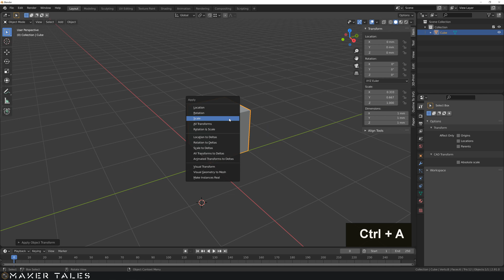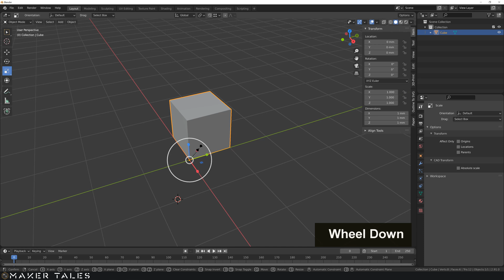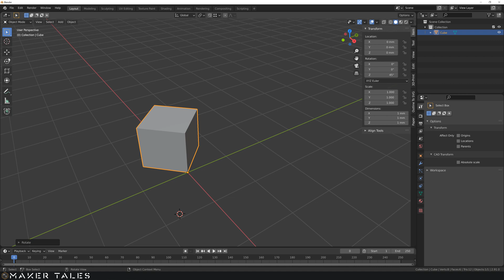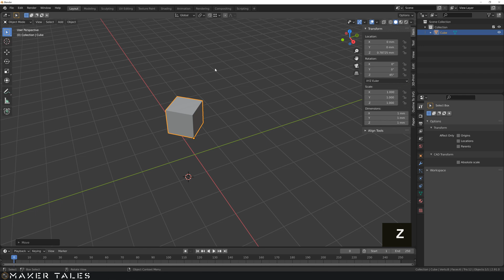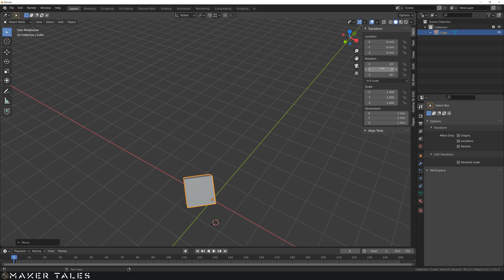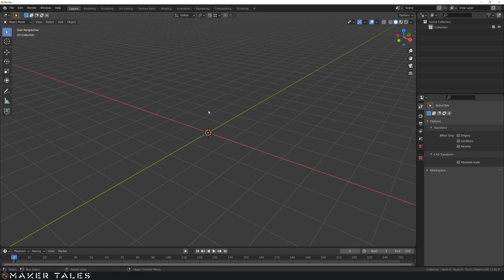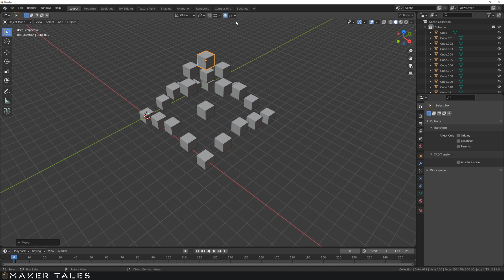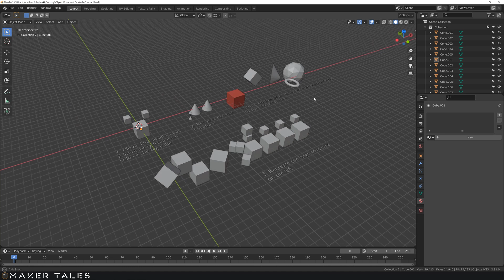Object Mode Movement Basics | Blender 2.9+ / 3.0 Through Precision Modeling | Part - 8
Getting right down to the point of movement also known as transforms in blender 3.0 / 2.9+. We will break down this HUGE topic into a few videos. This first video is all about Object mode movement, scale and rotation. Alot of what is covered in this video will be the principles to edit mode and precision movement in upcoming videos.

Time Stamps:
0:00 - Intro
0:11 - What This Video Is About.
0:25 - Mini Recap.
0:59 - Object Mode Movement Basics.
1:35 - Transform Menu Input Movement.
2:42 - Scale And Dimensions.
4:47 - Movement Tools.
7:11 - Movement Tools Shortcuts.
8:19 - Global & Local Axis.
11:17 - Transform Pivot Points.
13:48 - Extra: Proportional Movement.
15:00 - Proportional Movement In Action.
16:10 - Closing Notes.